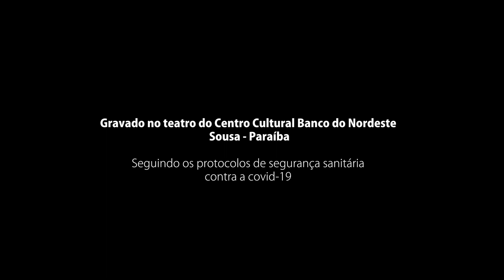Programação Virtual 2021: Quadrilhas Juninas "Fazenda Brasil Caboclo" e "Matutos da Paz"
Quadrilhas Juninas "Fazenda Brasil Caboclo" e "Matutos da Paz"

Devido a pandemia, muitas atividades culturais foram impossibilitadas de serem realizadas. Umas das mais tradicionais delas, que movimenta todo o país, principalmente o Nordeste, são as festividades juninas. Pensando em tentar aproximar público e artistas da alegria que estas manifestações proporcionam, montamos uma programação que acontecerá, de maneira virtual. Ao todo serão apresentadas quatro quadrilhas juninas, mas na atividades de hoje serão duas:

Fazenda Brasil Caboclo

A quadrilha junina Fazenda Brasil Caboclo foi fundada 1989 por um grupo de amigos do bairro Alto do Cruzeiro, onde receberam o apoio da comunidade, de amigos e familiares para que montassem a sua estrutura e ensaiassem. Com isso, o grupo pôde crescer e se firmar, participando de diversos encontros no estado, sendo premiada em várias destas ocasiões. Hoje, a Fazenda Brasil Caboclo é composta por 100 integrantes, incluindo dançarinos, músicos, equipe teatral, equipe de produção e direção.

Matutos da Paz

A quadrilha junina Matutos da Paz foi criada no ano 2000, por quatro crianças que decidiram brincar de quadrilha junina. Em um terreno baldio do bairro Frei Damião, numa data próxima ao mês de junho, a brincadeira foi iniciada pequenininha e foi crescendo a cada dia, conforme outras pessoas foram se envolvendo, tanto que, quando chegou os festejos juninos, haviam, entre crianças e jovens, quarenta brincantes. E de lá pra cá essa brincadeira tem sido tradição.